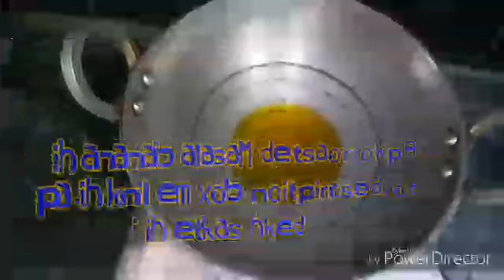EASILY COOKED ALU AUR GOVI KI RASHEDAR SABJI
YA SABJI BAHUT HI SWADHIST HOTI HI.AGAR ISE BANANE KA TARIKA AGAR TIK HI TO. SP PLZ APLOG AK BAR JARUR BANAKE DEKHE.

hasty tasty -YA MERA CHANNEL HI